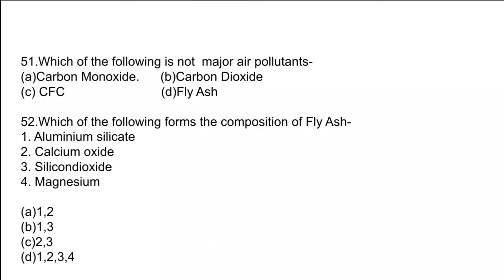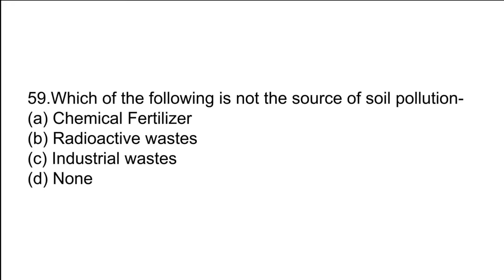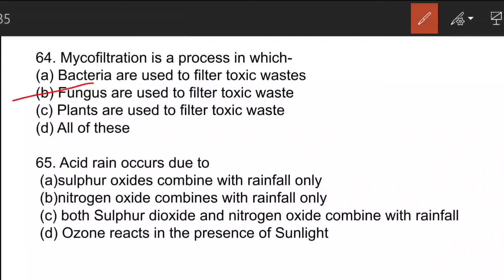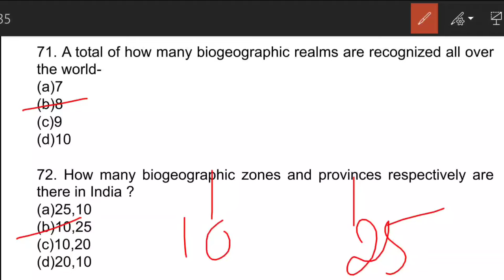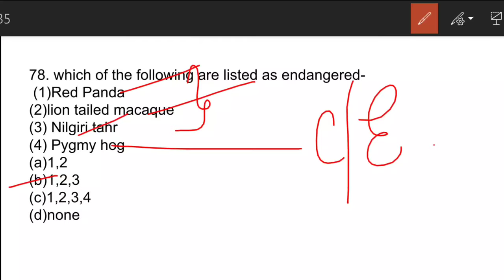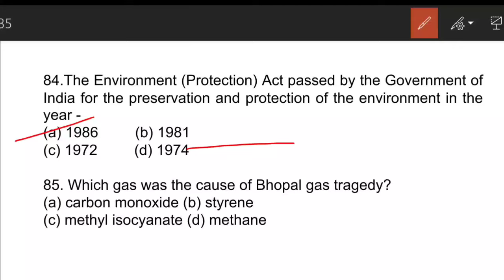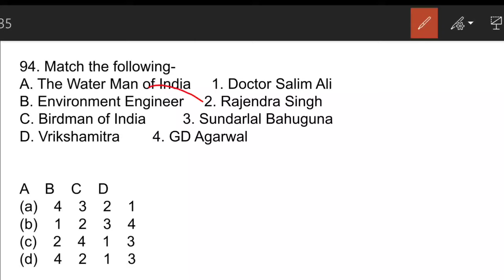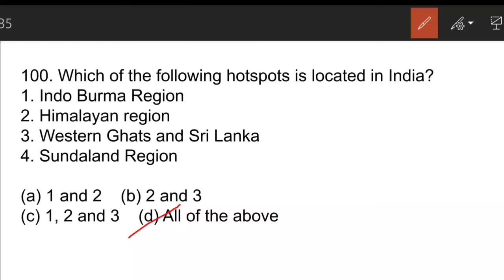Environment MCQs from Shankar IAS . UPPSC, ssc, epfo, beo, mppsc,bpsc, apsc.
Study Material for UPSC, UPPSC, MPPSC, BPSC, SSC, RRB, EPFO, RO/ARO and other competitive exams.